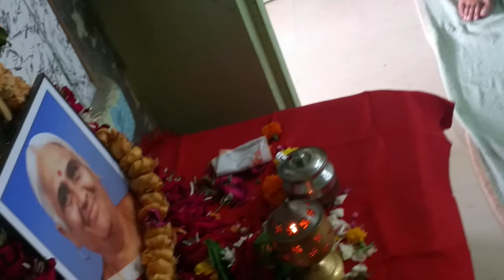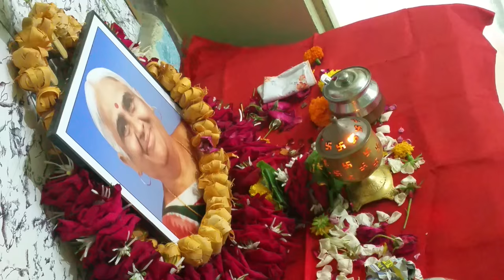Savitamasi Na Shradhanjali Bhajan